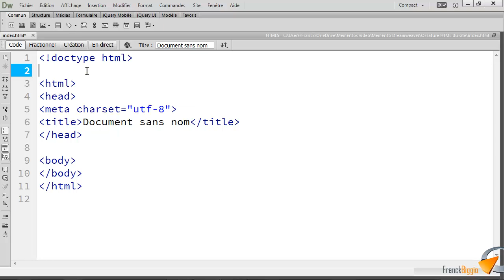La balise !-- -- Formation Dreamweaver Marseille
Tutoriel vidéo sur la balise HTML 5 !-- --, Issu de la formation à la création de site Web avec Dreamweaver de Optivalys Formations à Marseille.